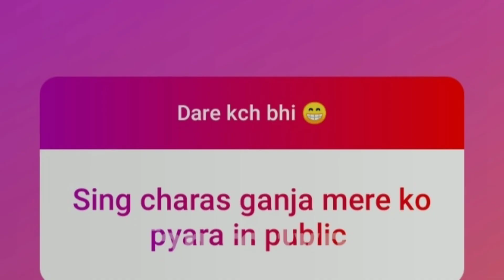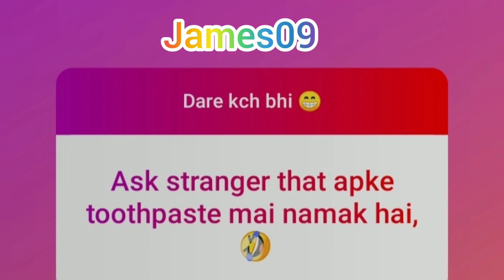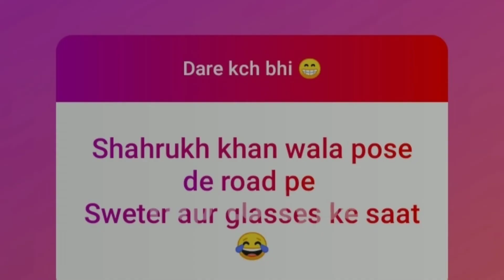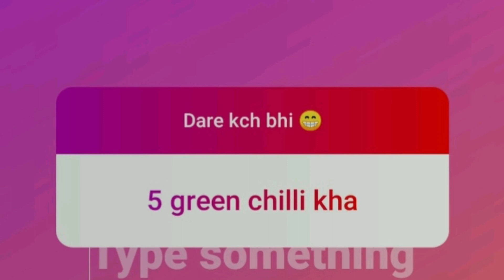TRUTH AND DARE ( eating red chilli and charas ganja mereko pyaara song on road 🤣 etc )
hey guys my name is  ashish more

And i am a vlogger

And see you guys in next video

Peace